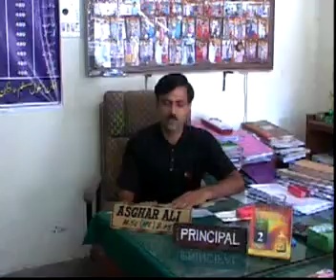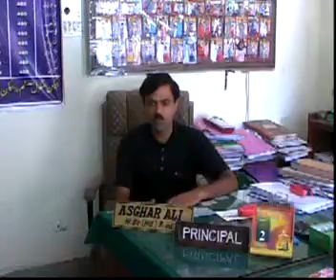AliZaib Play 'Tum Kon Ho' Coments By Professores